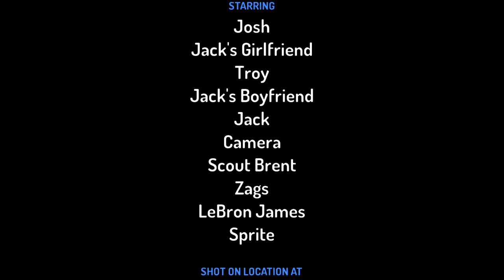Sprite cranberry on toon tastic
Sprite cranberry